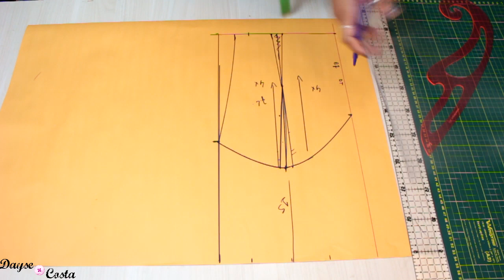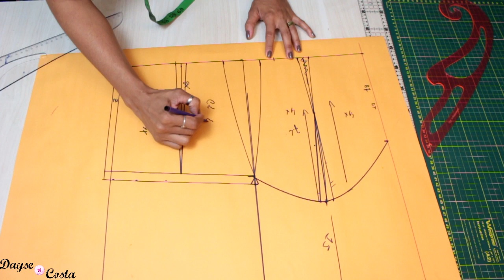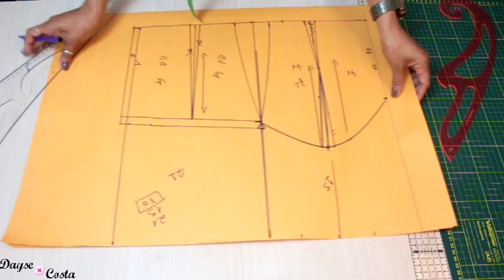VESTIDO DECOTE PRINCESA |MOLDE E COSTURA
Passo a passo de como fazer modelagem/molde e costura desse vestido retrô/vintage bem delicado, com decote coração e recorte princesa. Alças largas, saia evasê e zíper invisível. Um modelo super lindo e fácil de fazer.
Faça suas roupas em casa♥